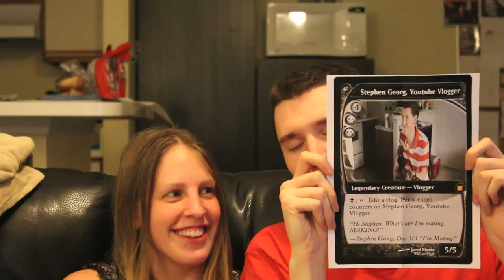StephenMail #4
This episode is so wacky. Mal joins up permanently, we eat cherries, and act silly.

Bad Wolf: (No channel given)